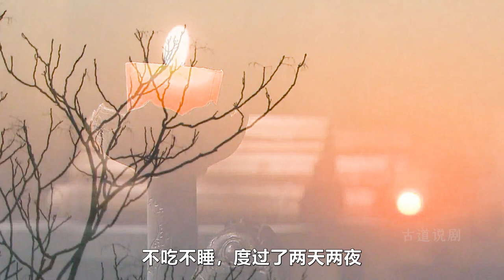大秦帝國17：秦孝公和商鞅不吃不睡，密談三天三夜，最強君臣組合橫空出世